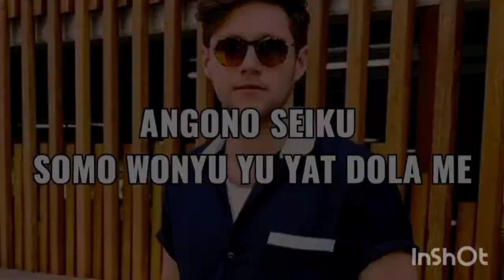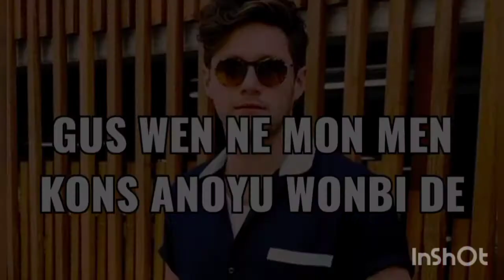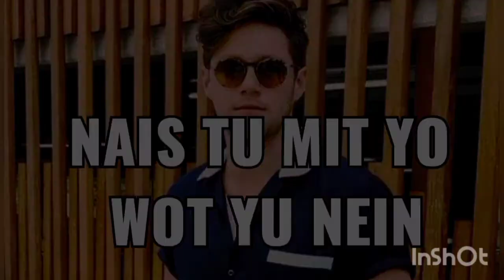Niall Horan - Nice To Meet Ya (Pronunciación)